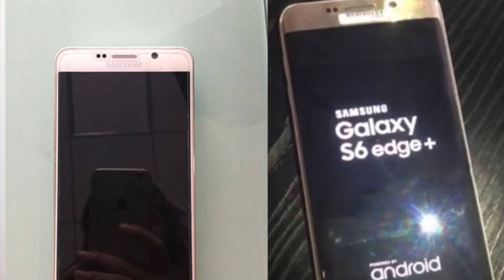Imagens Note 5, Xperia Z5 info, apple watch e mais no Diário 4GNews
O Diário 4GNews é um resumo daquilo que mais precisas de saber sobre tecnologia. Para ficares a par de tudo que se falou no vídeo em pormenor vê os assuntos abaixo:

E voilà aqui estão eles, Galaxy Note 5 e Galaxy S6 Edge Plus em fotos reais

Alegados Sony Xperia Z5 e Xperia Z5 Compact apanhados em leak com Snapdragon 810

⇩ LINKS DA 4GNews ⇩
✖ Preiscope: 4GNewspt